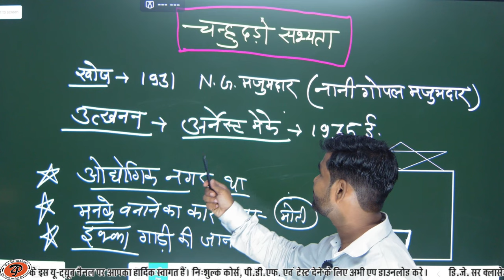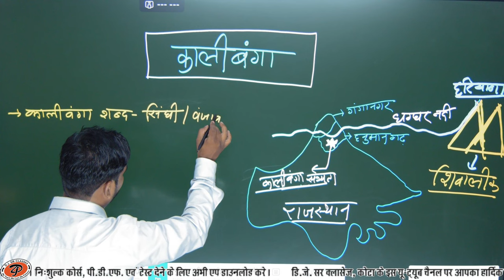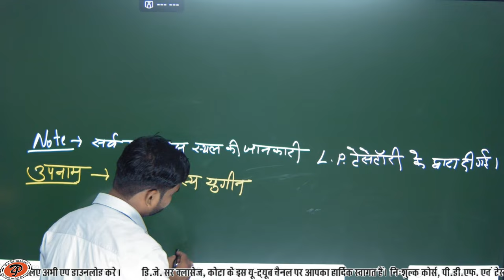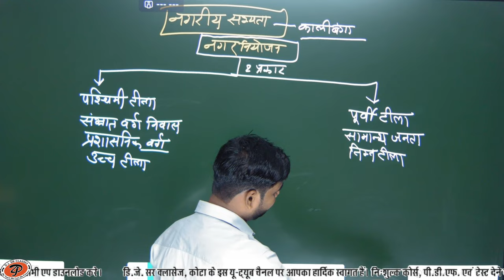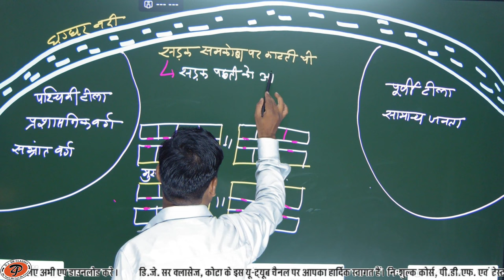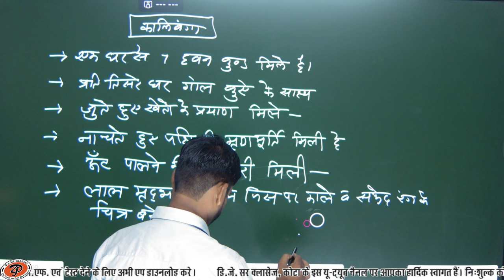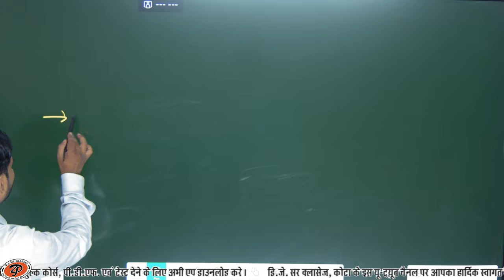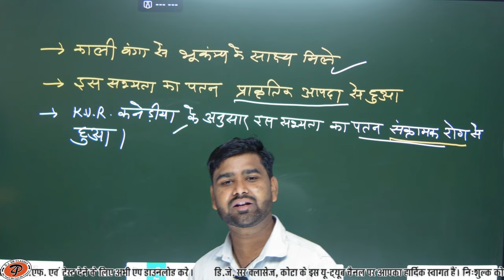[ 05 ] bharat ka itihas (sindhu ghati sabhyata) | By M.M. Sir